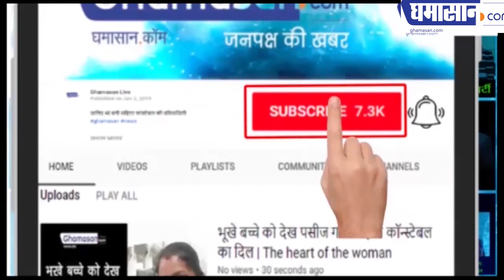करणावत भोजनालय में लगी भीषण आग देखें लाइव वीडियो | Karnawat Bhojnalaya Indore Fire | Ghamasan Live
भीषण आग के कारण हुआ भारी नुकसान